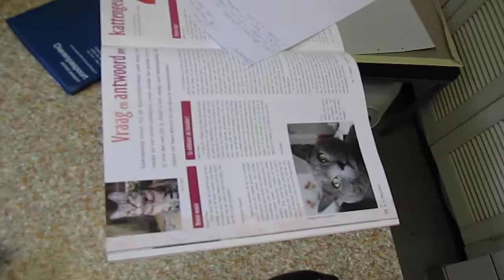Acupunctuur Odina 2e behandeling Karin vd Weijde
Dit is de 2e acupunctuur behandeling bij mijn kat Odina.
Odina is 6 jaar en heeft 2 jaar geleden een bekkenbreuk gehad.
Om het te laten genezen moest zij 8 weken in een bench opgesloten worden.
Er zijn rontgenfoto's gemaakt waar op te zien is dat het goed genezen is, maar wel scheef aan elkaar gegroeid.
Aan haar vacht te zien had ze nog pijn.
Na de eerste acupunctuur behandeling was al duidelijk te zien dat haar vacht niet meer "open"  stond.